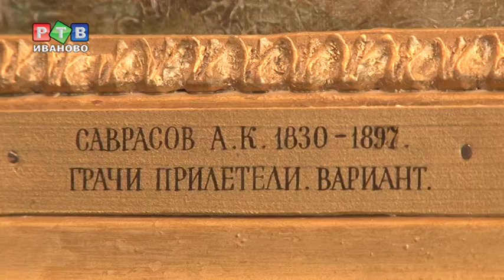"Русский пейзаж" в Иванове